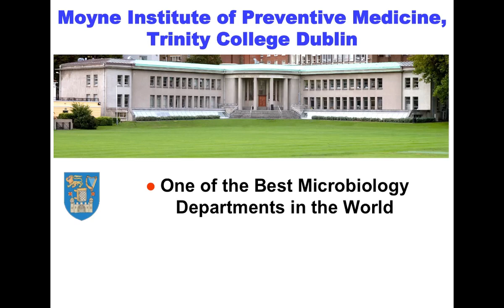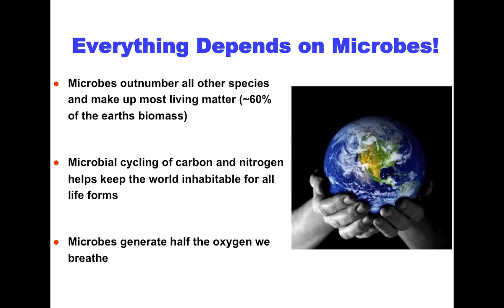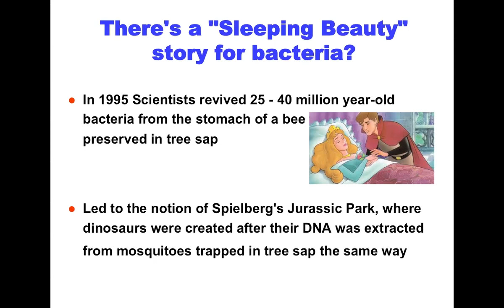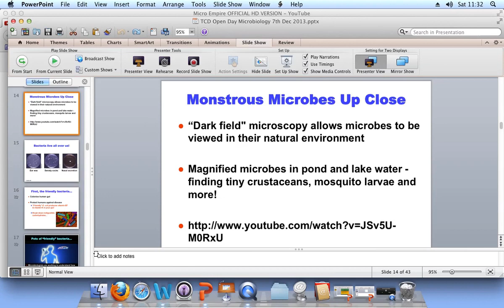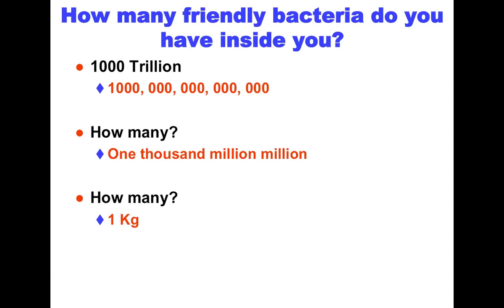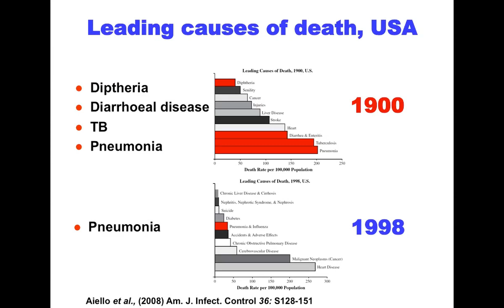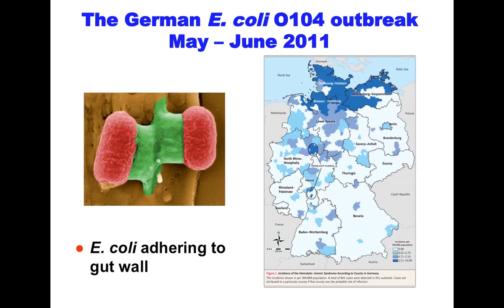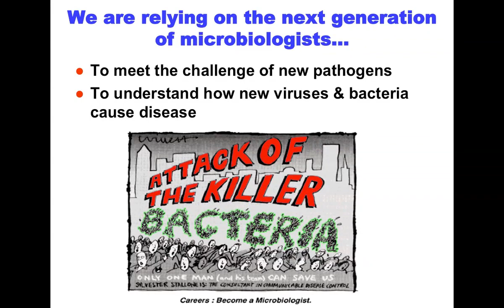Microbiology - Trinity Open Day 2013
A talk from Microbiology at the Undergraduate Open Day, December 2013, Trinity College Dublin.